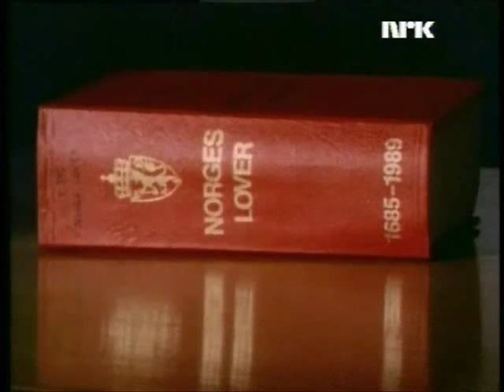Frelst fra fyll - et portrett av Lise og Ludvig Karlsen (del 1)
Evangeliesenterets grundere Lise og Ludvig Karlsen om omvendelsen og oppstarten av evangeliesenteret et alternativ i rusomsorgen